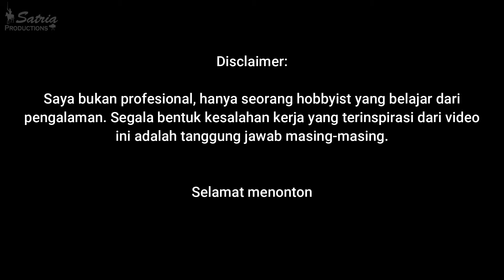MEMBUAT TUNGKU PANDAI BESI GAS FORGE PART 2: UPGRADE TORCH BURNER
Pada video kali ini kita akan meng-upgrade propane torch pada tungku tempa gas sehingga dihasilkan suhu yang lebih panas untuk penempaan. Hal ini dilakukan karena torch menggunakan kompor tikus di video sebelumnya tidak mencapai suhu panas maksimal.

Perhatian: Utamakan keselamatan dan bimbingan orang dewasa/yang ahli jika ingin mendemonstrasikan apa yang ada di video. Pengupload tidak bertanggung jawab apabila terjadi sesuatu yang tidak diinginkan.